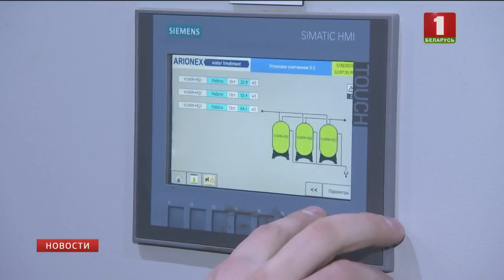В Гомельской области на одну теплоэлектроцентраль стало больше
Энергетический узел в Калинковичах заменил сразу четыре устаревших котельных и повысил уровень пожарной и экологической безопасности. Новая ТЭЦ сможет снабжать энергией более половины города. И главное - позволит отказаться от природного газа на 60 %. Вместо него будет использоваться древесная щепа. На разнице в ценах можно будет ежегодно экономить до 3 миллионов рублей. Объект возводили по европейскому образцу. Установлено немецкое и литовское оборудование. Стоимость проекта - 14 миллионов долларов.

Проекты по замещению природного газа местными видами топлива последние годы реализуются в Беларуси особенно активно. Цель - отойти от газа для отопительных нужд и тем самым снизить валютные расходы. Сейчас в стадии строительства три подобных объекта. В планах – возвести еще семь по всей стране.